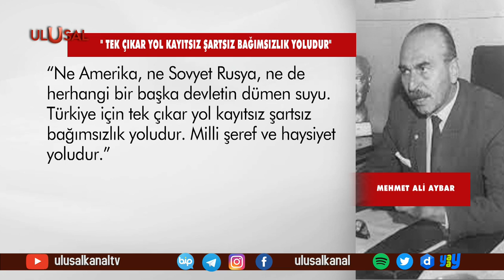Mehmet Ali Aybar kimdir? Aybar'sız 26. Yıl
Türkiye sosyalist hareketinin önemli isimlerinden olan Mehmet Ali Aybar'ın 26'ncı ölüm yıl dönümü bugün.. Sosyalist, hukukçu, devrimci Mehmet Ali Aybar'ın Türk siyasi tarihine bıraktığı izler, onun anısını ve mücadelesini ise hala yaşatıyor..